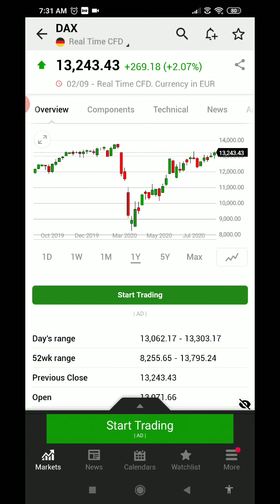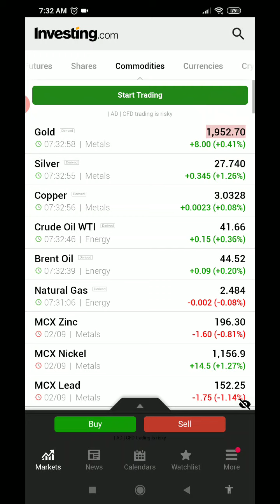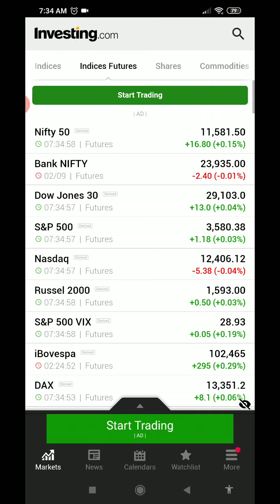ಭಾರತೀಯ ಷೇರು ಮಾರುಕಟ್ಟೆಯಲ್ಲಿ ಇಂದು ಏನಾಗಲಿದೆ? ಮಾರುಕಟ್ಟೆ ತೆರೆಯುವ ಮೊದಲು ಇತ್ತೀಚಿನ ನವೀಕರಣಗಳು ಮತ್ತು ತಂತ್ರಗಳನ